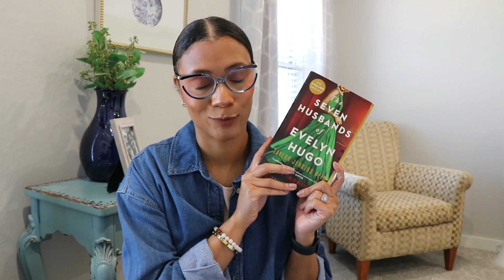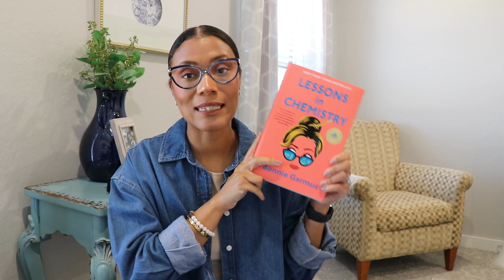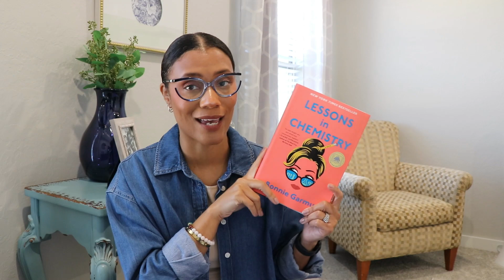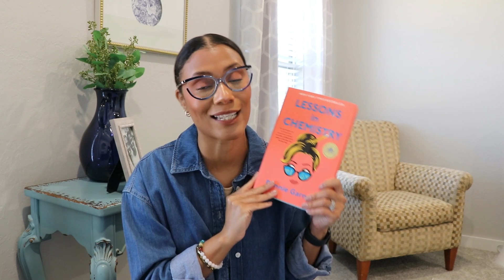Top 5 Reads of 2023!!| Get Your TBR's Ready📚| Didn't meet my book goal but I still read! 🤷🏽‍♀️🤣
I’m looking forward to connecting with all of you and I’m so happy you’re here.